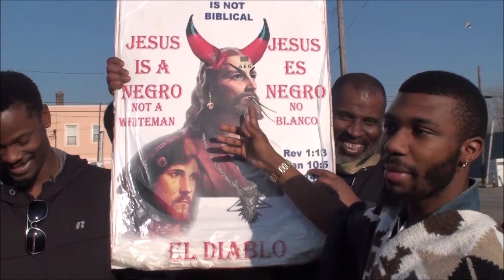05 Suffer for the Lord...he suffered for you didn't he?